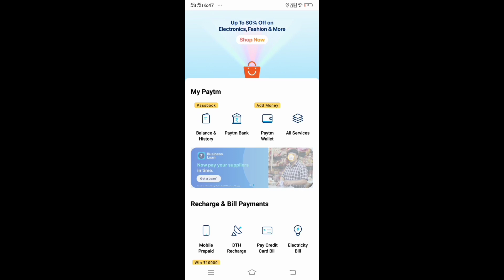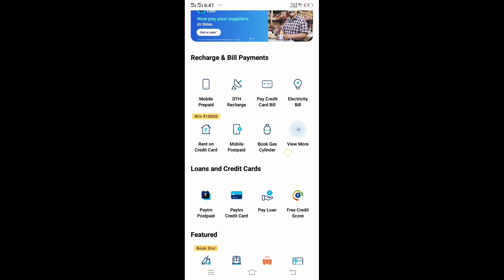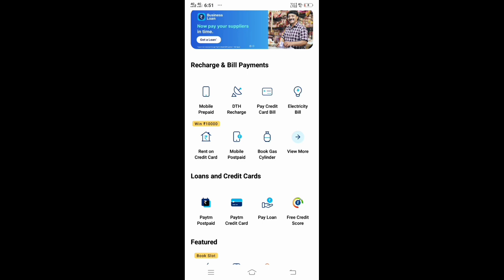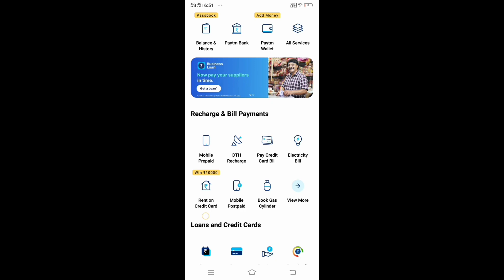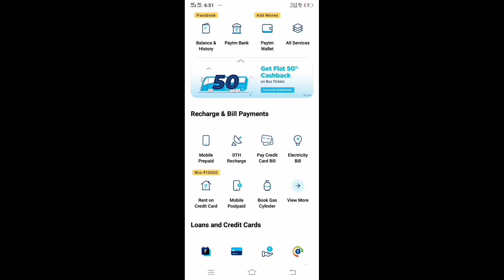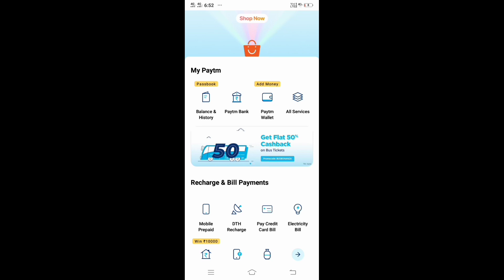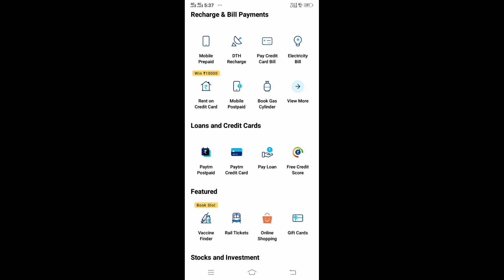Loan from Paytm with 0% interest by Mehra Videos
Borrow money from Paytm Payments Bank with 0% interest for One month